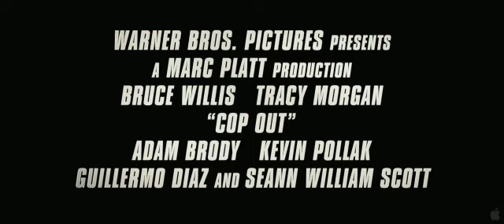Cop Out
Крепкие орешки a.k.a Парочка полицейских / Cop Out
США.
В ролях: Брюс Уиллис (Bruce Willis), Мишель Трахтенберг (Michelle Trachtenberg), Джейсон Ли (Jason Lee), Рашида Джонс (Rashida Jones), Шон Уильям Скотт (Seann William Scott), Адам Броди (Adam Brody) и др. Режиссер Кевин Смит (Kevin Smith).